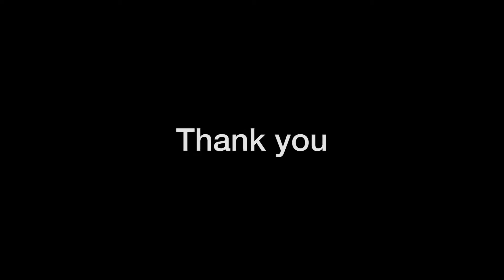bike 27 01 58